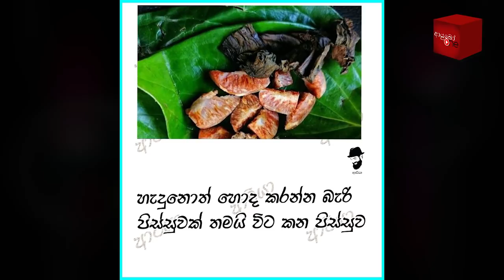Bukiye Rasa Katha | Funny Fb Memes Sinhala | 2020 - 11 - 30 [ i ]